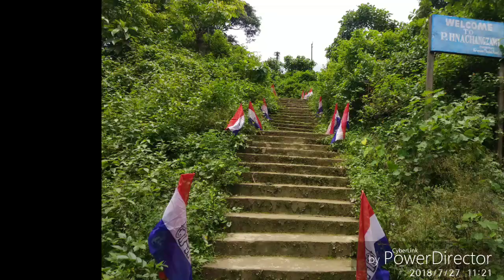Lower Kharthong Constituency Anchalik worker's meet program Ditokchera P.Hnachangzawl Village